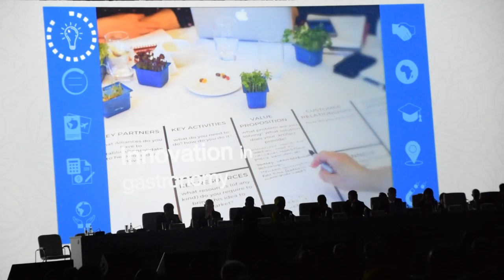23. Munduko Turismoaren Erakundearen Batzar Orokorra